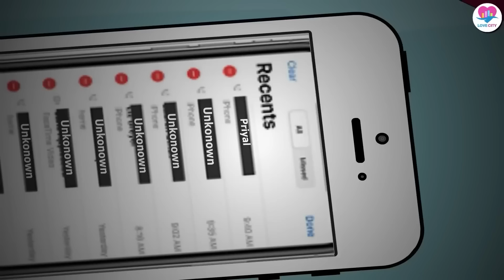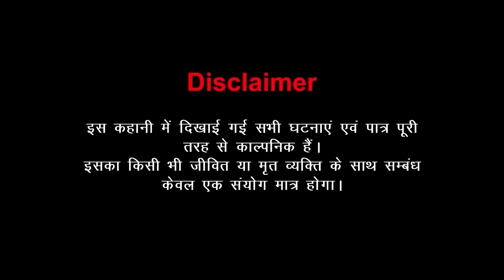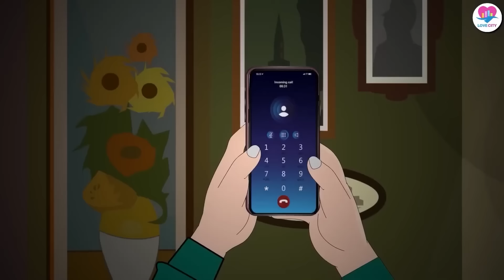Jo khayi Thi Kasam Wo Nibhayi Nai, All Episode | Hindi Serial | Love City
Watch the latest episode of "Jo Khayi Thi Kasam Wo Nibhayi Nahi" on Love City. Full of drama, emotions, and twists, this Hindi serial will keep you hooked from start to finish. Don't miss out on the latest episode of this engaging love story! saas bahu aur saazish hindi kahani hindi story love story pakistani drama 2024

Show Name –Jo khayi Thi Kasam Wo Nibhayi Nai
Produced By - @LoveCityIndia

  saas bahu aur saazish, shorts, hindi kahani, hindi story, serial updates saas bahu aur saazish